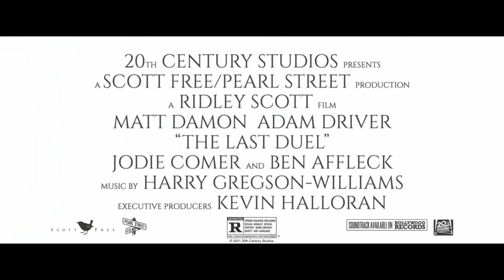Sir Ridley Scott & Jodie Comer interviewed by Simon Mayo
Simon Mayo talks to Sir Ridley Scott and Jodie Comer about their new film, The Last Duel.

Please tell us what you think of the interview - we love to include your views on the show every Friday.

Fridays at 2:30pm on BBC 5 live.